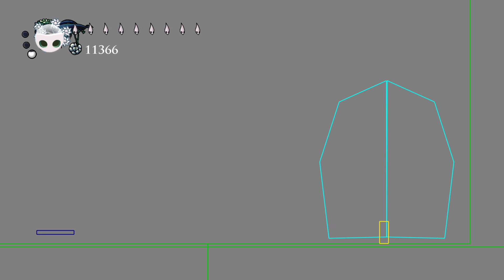Fighting Grey Prince Zote everyday until Silksong releases - Day 389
I thought this would be super challenging for some reason but it was quite the opposite